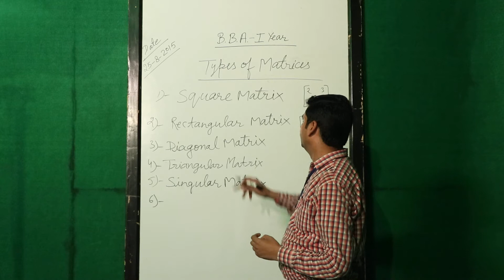Media Center II